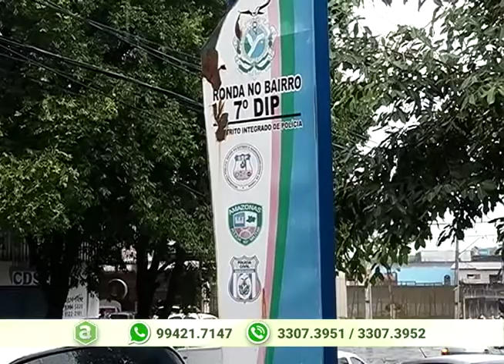Na Minha Casa, Agora": ação é feita na Bentânia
03º BLOCO AGORA 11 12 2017 -Na Minha Casa, Agora": ação é feita na Bentânia